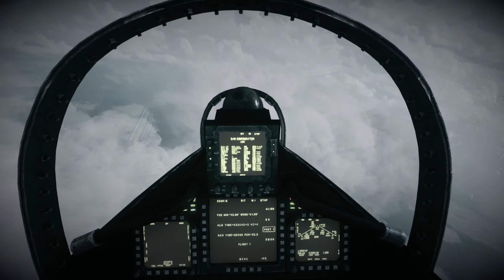After 10 years, this mission is still BADASS! - Battlefield 3 - Part 2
Going Hunting, still to this day, is such an awesome mission to experience. The dogfights, lasing targets, awesome!

Do you remember first playing this mission? Thought it was awesome too? And uhmm.. do me favour, destroy that LIKE and NOTIFICATION button by clicking on it!

battlefield battlefield3 battlefield6 ea dice destruction 10yearslater warfare military shooter After 10 years, this mission is still BADASS! - Battlefield 3 - Part 2